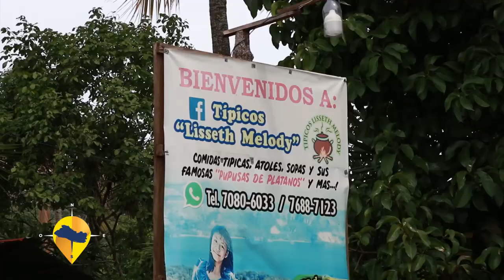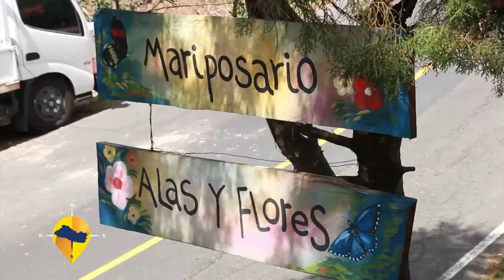ESTE ES EL SALVADOR - PUPUSAS DE PLATANO- MARIPOSARIO ALAS & FLORES